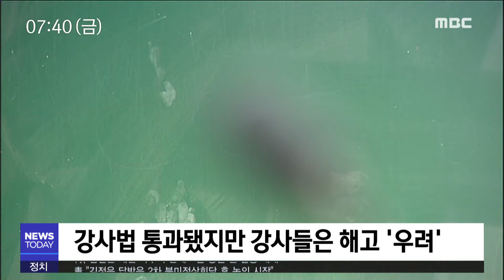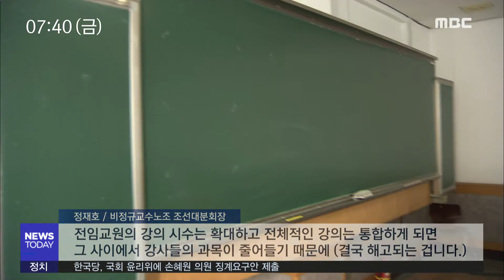강사법 시행 앞두고 강사 대량 해고 조짐 - R (190118금/뉴스투데이)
(앵커)
대학 시간강사의 처우를 개선하는 강사법이
국회를 통과해 올해 8월부터 시행됩니다.

그런데 어찌된 일인지
시간강사들은 실직 위기감을
더욱 크게 느끼고 있다고 하는데요.

(기자)

대학에서 10년째 교양 국어를 가르치고
있는 시간강사 최 모씨.

하지만 올해는 강단에 설 수 없게 되지 않을까
걱정하고 있습니다.

예년 같으면 신학기 강의 개설을 위해
강의계획서를 내라는 연락이 대학에서
왔을테지만 올해는 아직까지 아무런 소식이 없습니다.

(인터뷰)최00/00대학 시간강사
"다음 학기 강의 못 줍니다라고 했을 때 왜 못주냐라는 말 자체를 우리 스스로가 못하는거죠. 그냥 강사신분이 그렇지 뭐 자포자기하는거죠"

새 학기를 앞두고
실직을 걱정하는 시간강사는
최씨 만이 아닙니다.

지난 2010년,
조선대 서정민 교수가 시간강사
처우 개선을 요구하며
스스로 목숨을 끊은 이후
8년만에 강사법이 국회를 통과했지만
시간강사들이 생계를 걱정하는
역설적 상황이 벌어지고 있는 겁니다.

(CG)
강사법 규정 대로 시간강사의 임용기간을
최소 1년 이상 보장하고
방학 중에도 임금을 지급하려면
대학이 지출을 늘려야 합니다.

시간강사들은
대학들이 비용을 줄이기 위해
오는 8월 강사법이 시행되기 이전에
시간강사 수를 줄이는 선택을 하지 않을까

(인터뷰)정재호/비정규교수노조 조선대분회장
"전임교원의 강의 시수는 확대하고 전체적인 강의는 통합하게 되면 그 사이에서 강사들의 과목이 줄어들기 때문에(결국 해고되는겁니다)"

국립대 보다는
재정 여건이 좋지 않은 사립대에서
시간강사들이 대량 해고될
가능성이 높습니다.

(인터뷰)황법량/학벌없는 시민모임
"강사들은 지위가 열악하고 학령인구 감소로 대학의 구조조정이 겹쳐지면서
강사 해고는 시대흐름이다."

광주와 전남에서
비정규직 교수 노조에 가입된 시간강사는
500여명이고, 전체 시간강사는
이보다 훨씬 많을 것으로 추정됩니다.

(스탠드업)
조선대 시간강사 고 서정민 박사가
시간강사의 처지를 비관하며 목숨을 끊은지
9년. 하지만 강사들은 여전히 약자의
처지에서 벗어나지 못하고 있습니다.

◀ＡＮＣ▶
◀ＶＣＲ▶
◀ＥＮＤ▶